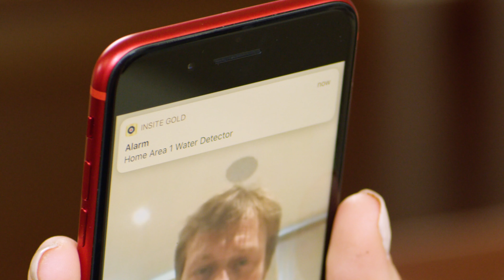WD1 Water Detector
• Two-way wireless water detector
• Tamper on bottom of main unit to notify of unintended movement (fix-mounting required)
• 433 / 868 MHz selectable dip switch
• Blue LED indicator and Piezo
• 3-year battery life
• Any pair of pins in contact with water triggers detection
• Can be programmed to shut off electric water valve using a PGM
• Firmware upgradeable
• Floor bracket with double-sided tape, no drilling required (included)
• ES1 Extension Sensor (optional)
• CE and IP67